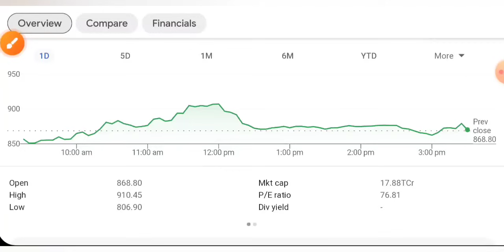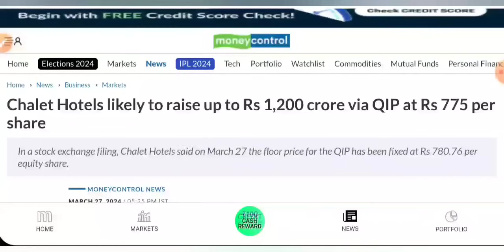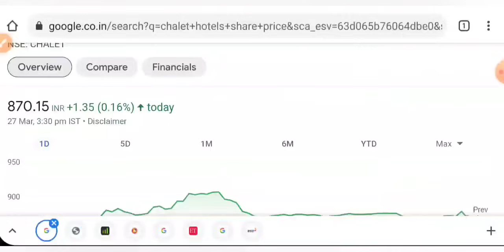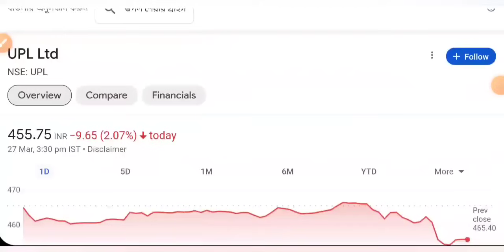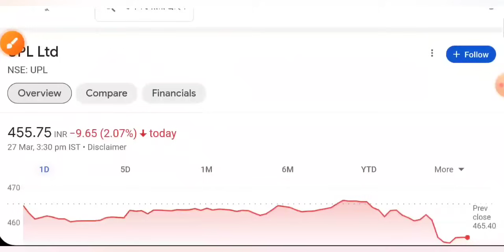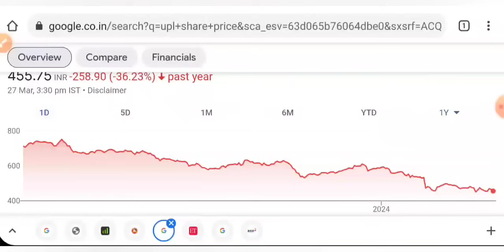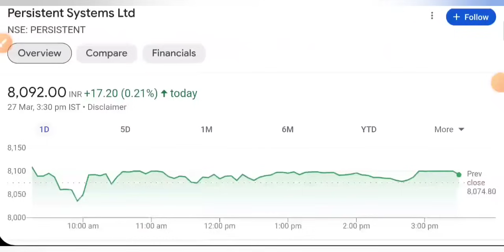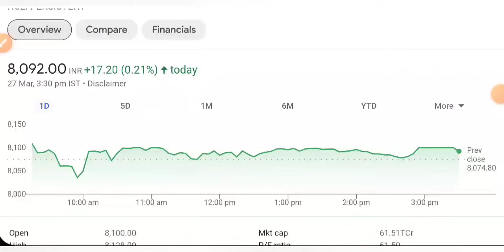जबरदस्त गिर सकता 🔴 SHARE MARKET LATEST NEWS TODAY • पूरा बाजार हिला देगा • STOCK MARKET INDIA